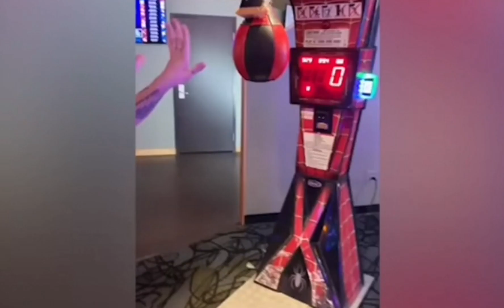fail of the week